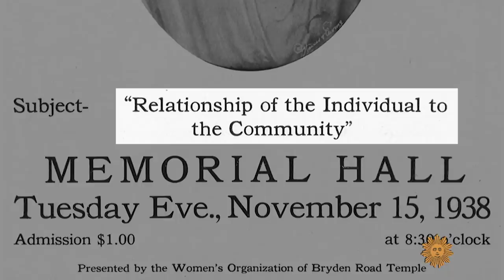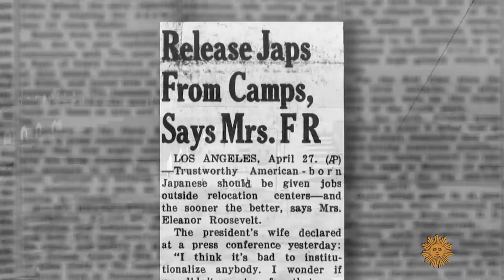Eleanor Roosevelt, first lady and humanitarian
Eleanor Roosevelt transformed herself from a shy, self-conscious girl to a revered figure on the world stage as an internationally-respected human rights activist. Correspondent Mo Rocca talks with David Michaelis, author of a new biography, "Eleanor," about the first lady's partnership with her husband, President Franklin D. Roosevelt, and how she found herself as a globetrotting humanitarian following FDR's death.